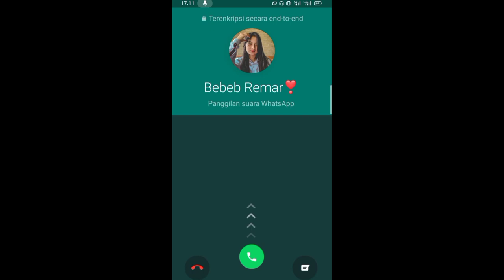Video Call Bareng Reemar Martin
Assalamualaikum wr.wb
Ok Jadi di video kali Ini Saya coba buat Video call Bareng Reemar Martin
hargai karya seseorang boy
jadi Terimakasih boy🙏🙏